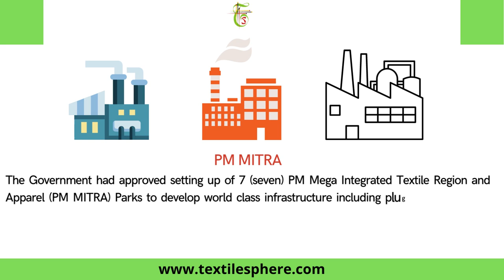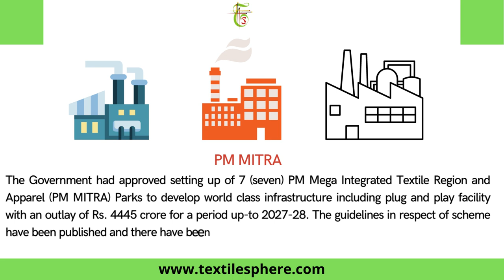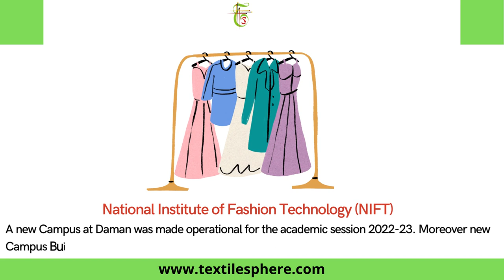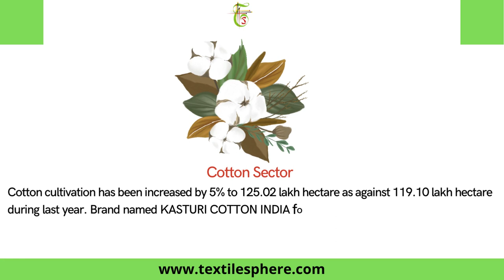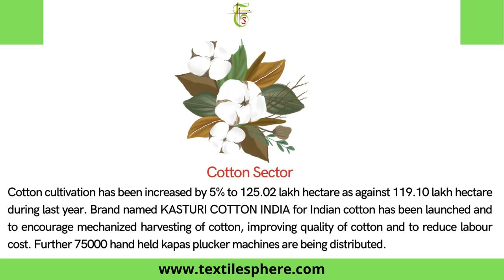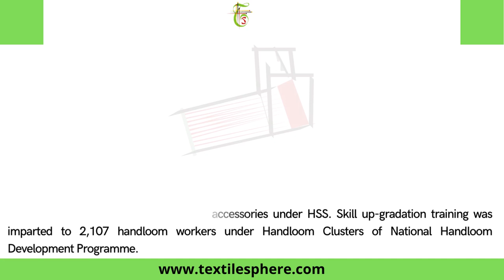Year-End- Review of Department of Textiles– 2022 | Ministry of Textiles #2022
Here is the year-end 2022 review of the Department of Textiles. To read more kindly visit the below link:

R